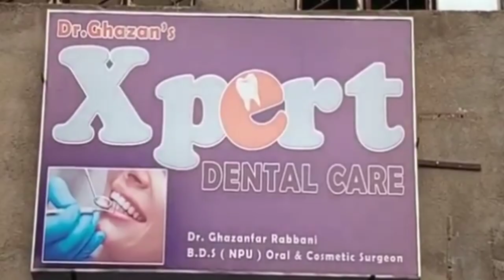Syed Imtiyaz K Pita Syed Farid Hatyakand K Aropiyon K Sath Krishna prasad Ki Tasweer Hui Viral!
Krishna Prasad Hatya K Aropiyon K Sath Govindpur K Hotel Me Guftagu Karte Huwe
CCTV Me Qaid
Hirapur Police
Dhanbad Police
Govindpur Police
Mahesh Sharma
Rajkumar Shukla
Santosh Chowdhury
Navin Kr Singh
Krishna Prasad

Syed Imtiyaz
Payel Peace Foundation
Syed Farid Alam
Rukmani Barnwal
Rafat Nasim
Saba Naaz
Afsana Perween
Barsha maji
Shilpi sen
Nishat Ahmed
Ajit Mondal
Sujit balmiki
Asansol ka samachar
Asansol update
Asansol Station
Asansol municipal corporation
Asansol Bazar
Asansol Rabindrabhawan
Asansol Live News
Khabar Asansol
Burnpur Market
Cofee House
Asansol Police
Asansol District Hospital
Asansol Hospital
Asansol Fire Brigade
Railpar News
Barabani Mews
Asansol TMC
Asansol Cpim
Asansol Congress
Asansol BJP
Asansol AIMIM
Cpim office
Congress party office
Hirapur Police
Kulti Police
Jamurya Police
Raniganj police
Sripur Police
Mohishila
Bustin Bazar
Hutton Road
Gorai Road
Nh2
Kalipahadi
Ningha
Rajabandh
Dhadka
Old station
Dipupara
Ismile
Budha
Rahalane
Chelidanga
Dhurubdangal
Karmidangal
Aradangal
Murgasole
Durgamandir
Ghagharburi
Newtown
Chhotadighari
Nematpur
Rahmatnagar
Naibasti
Rambandh
Shyambandh
Rangapara
Hussain nagar
Dihika
Damodar
Nehrupark
Lamyan park
Damodar
Riverside
Shristinagar
Shrostinagar
Kalyanpur
Jahangiri Mahalla
Quraishi Mohalla
Ok Road
Babu Talab
Sitla dangal
Kalla
Domuhani
Kalajharia
Hirapur
Dhemomen
Mithani
Chinakuri
Sitalpur
Sodepur
Dishergadh
Sail Isp
Kulti factory
Jamurya factory
Asansol ECL
Moloy ghatak
Bidhan Upadhyay
Jitendra Tiwari
Sohrab ali
Abhijit ghatak
Wasimul Haque
V Shivdasan Dasu
Lakhan Gurui
Agnimitra Paul
Hareram Singh
Tapash Banerjee
Ujjol chatterjee
Raju Ahelawalia
Ghulam sarwar
Amarnath Chatterjee
Jitu Singh
Sm mustafa
Shah Alam
Prasanjit puitandi
Asha Sharma
Fosbecci
Raniganj mazar
Barimaidan
Asansol Court
Asansol women Police
Hindi News
Urdu News
Bangla News
Hindi khabar
Urdu khabar
Bangla khabar
Maithan Dam
Kumarpur
Senraleigh Road
I Love Asansol
BC College
BB College
TDB College
Asansol Engeering College
Asansol Polytechnic
Dhadka Polytechnic
Sitarampur
Kulti College
Midwest Hospital
Centrum mall
Galaxy Mall
Reliance Market
Pantaloons
Bazarkolkata
Burnpur Hospital
Duburdih Chekpost
Ramkrishan Mission
Hlg Hospital
Lazeez hotel
Arsalan Biryani
City Montessory School
Mobile hospital
Hamza collection
Furnitue world
ICALS
Wings Infotech
Global wallpaper
Decor Wallpaper & Interior Decorator
Supreme Garments

Khabar Asansol
MEWS Studio
Dolly Lodge
Rabindranagar
Burnpur Road